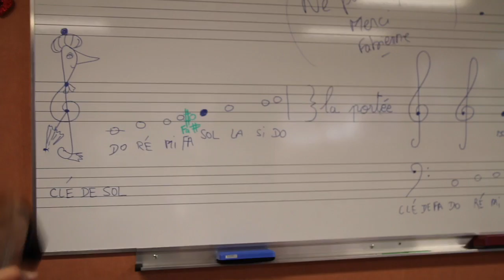Eveil Musical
Ecole de musique municipale de Tarnos (40)